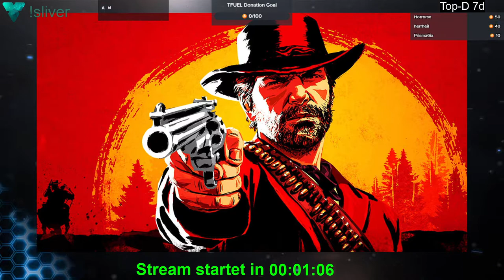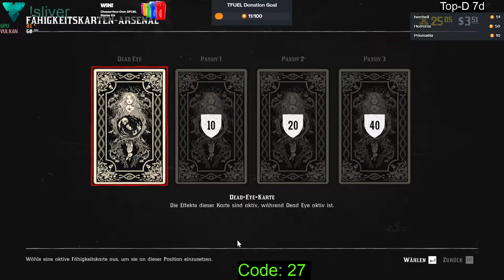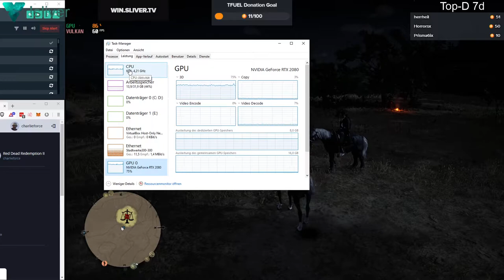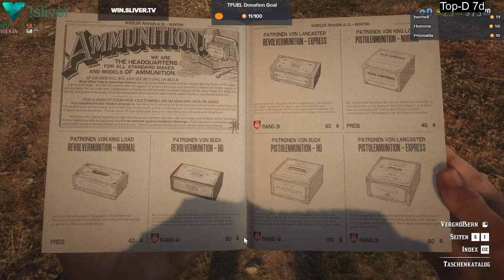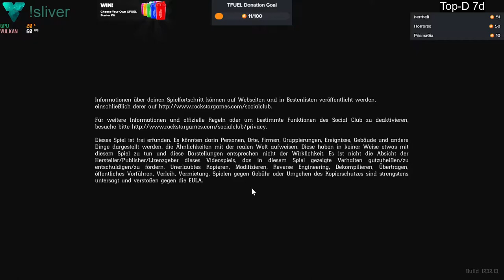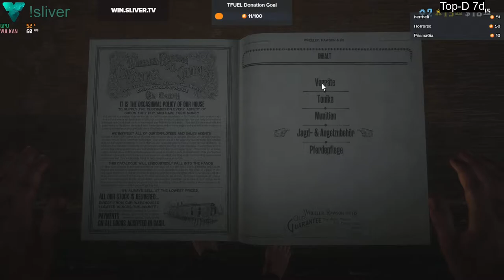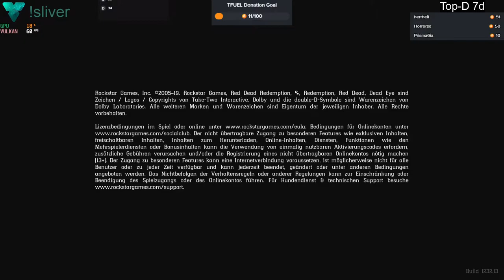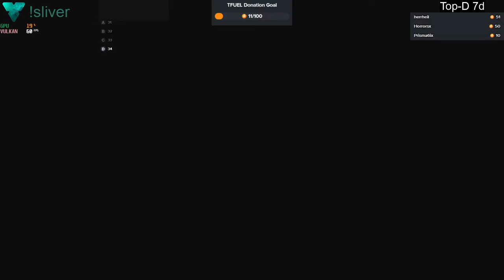2020 01 06 Red Dead Redemption II Online